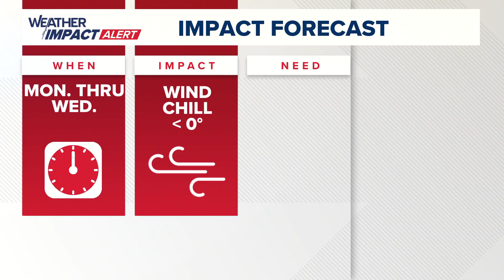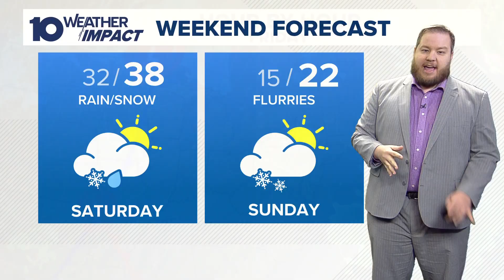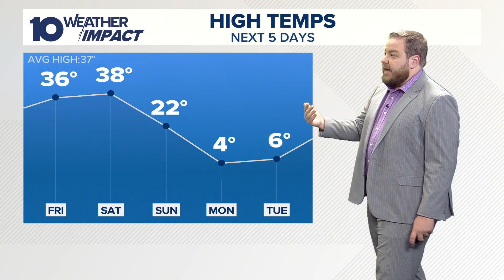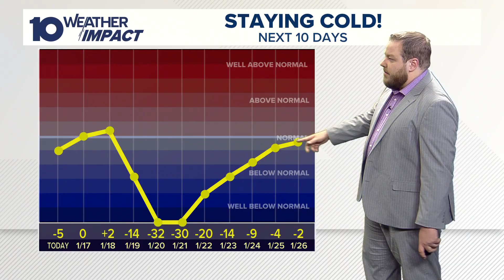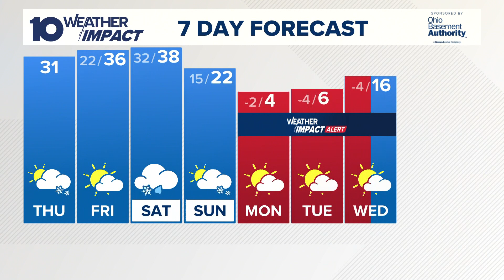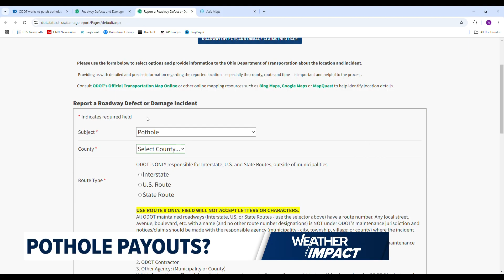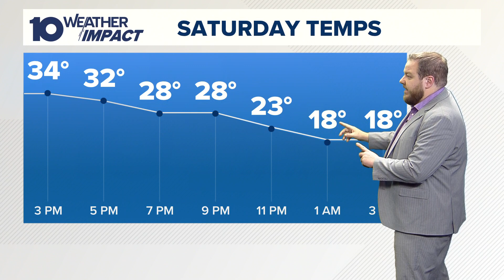The 10 WEATHER IMPACT Show | Jan. 16, 2025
Meteorologist Michael Behrens breaks down what we can expect from the polar vortex next week.